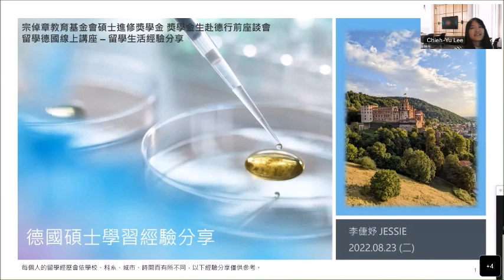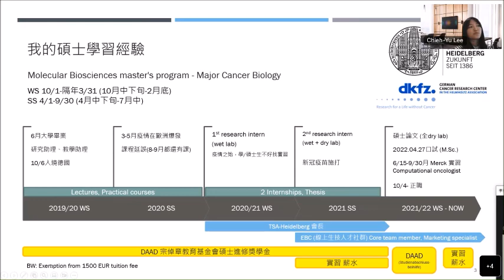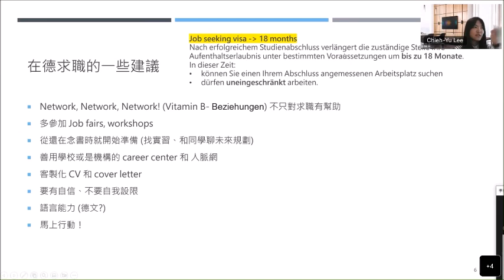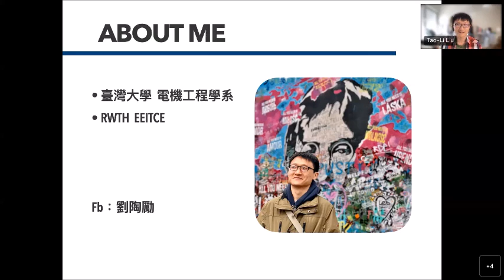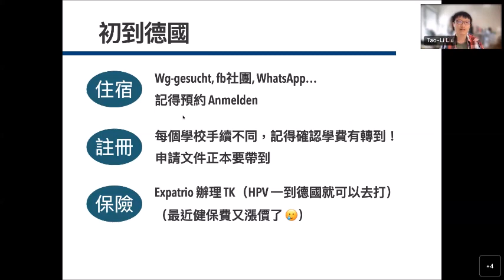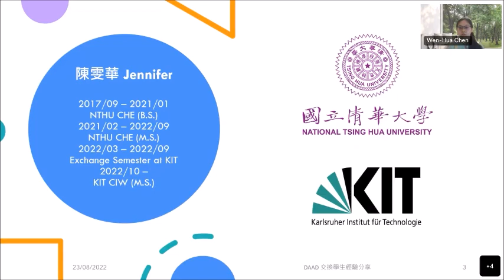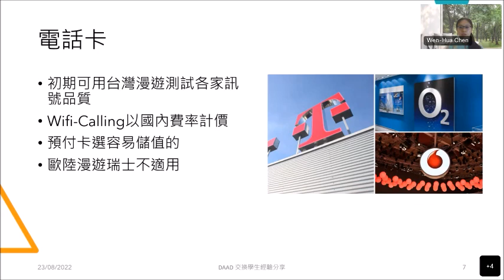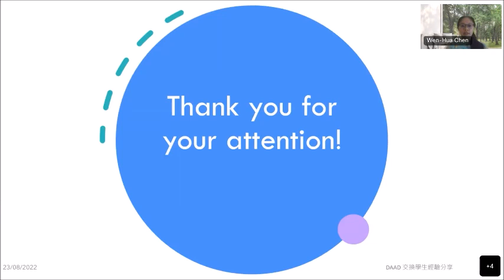留學德國 – 碩士獎學金校友經驗分享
留學德國線上座談 – 碩士獎學金校友經驗分享 (2022年8月23日)

DAAD德國學術交流資訊中心邀請剛在德國完成碩士和目前還在德國當地交換的校友，一起在線上分享他們的德國留學生活經驗，提供即將赴德國留學的同學們實用的訊息與建議。
經驗分享講者：
02:00 李捷妤   海德堡大學 Molecular Biosciences 碩士學位
20:20 劉陶勵   RWTH亞琛工業大學 Electrical Engineering 碩士二年級
33:00 陳雯華   KIT卡爾斯魯厄理工學院Chemical and Process Engineering大四交換生

想了解更多德國留學資訊? 歡迎參閱DAAD臺北德國學術交流資訊中心網站!